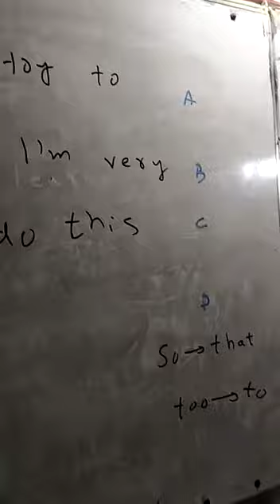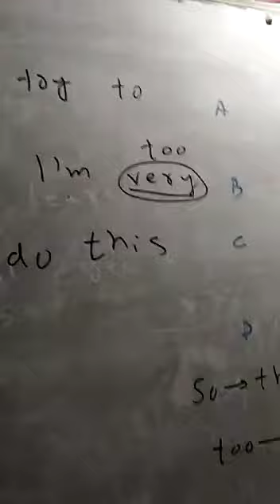NED university 2023 past paper solution aptitude test English part 1 j